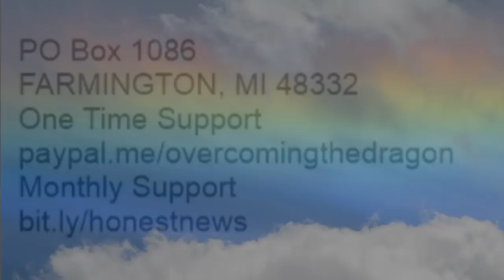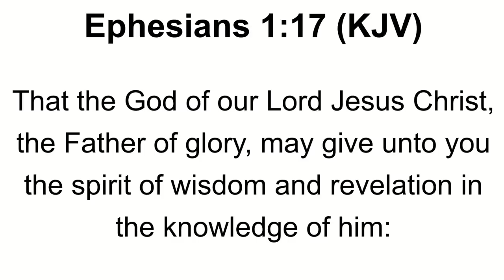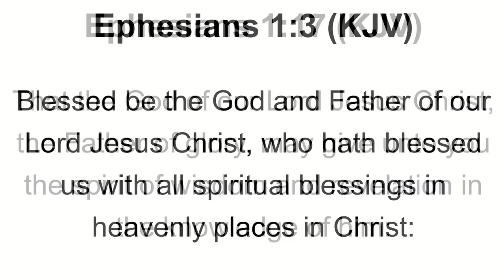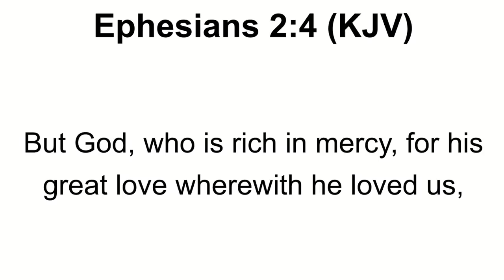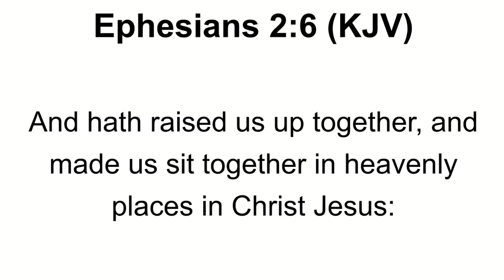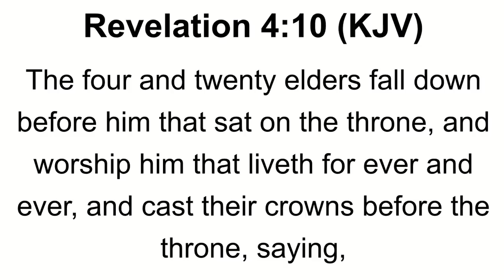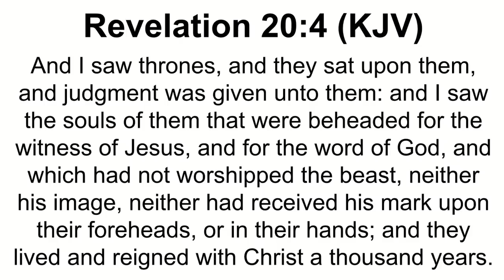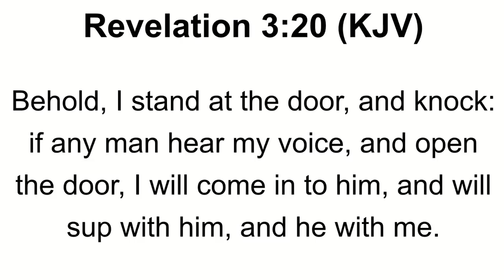OVERCOMING & RAISED UP TO SIT WITH CHRIST IN HIS THRONE BY GOD'S EXCEEDING GREAT & MIGHTY POWER